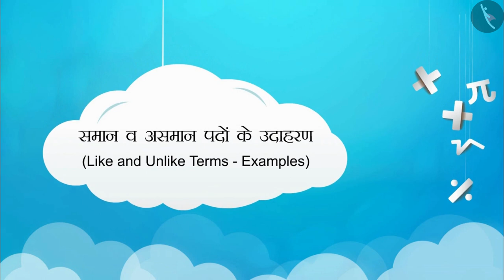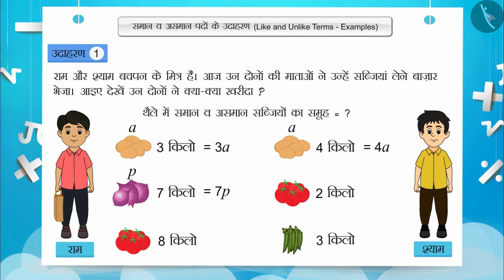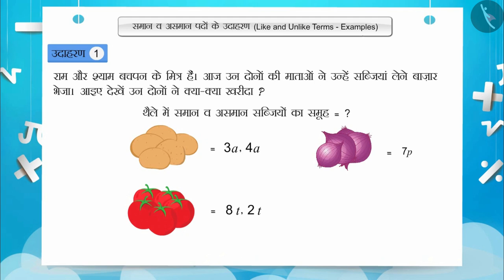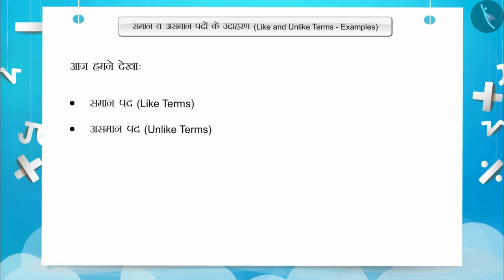समान व असमान पद (बीजीय व्यंजक)|Part 2/3|Like and Unlike Terms (Algebraic Expressions)|Hindi|Class 7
समान व असमान पद (बीजीय व्यंजक)|Part 2/3|Like and Unlike Terms (Algebraic Expressions)|Hindi|Class 7 | बीजगणित | कक्षा 7 | NCERT | बीजीय व्यंजक

Like and Unlike Terms (Algebraic Expressions) | Algebra | Grade 7 | NCERT | Algebraic expressions

Welcome to part 2 of Like and Unlike Terms (Algebraic Expressions). In this video, we will discuss various examples of Like and Unlike Terms (Algebraic Expressions).